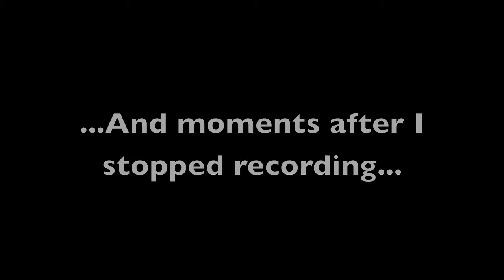Gouldian Fledglings -- Cute Finch Chick Fledges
Clara and Avery, my Lady Gouldian Finches, have a clutch of three chicks, born on September 17 and September 18. They are so darn cute! The cuteness is unbearable, really. :-)
Two of the three fledged on Thursday, October 9, 2014.